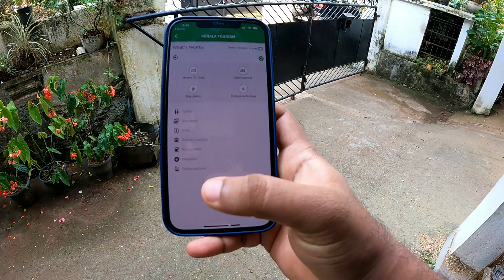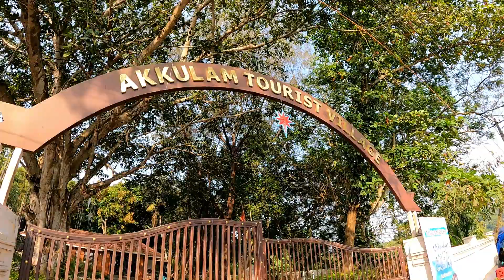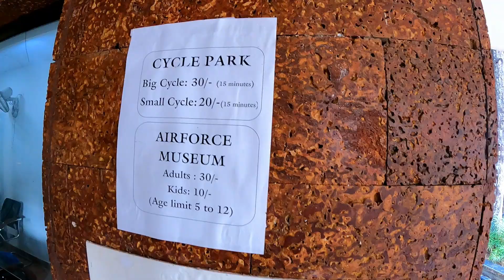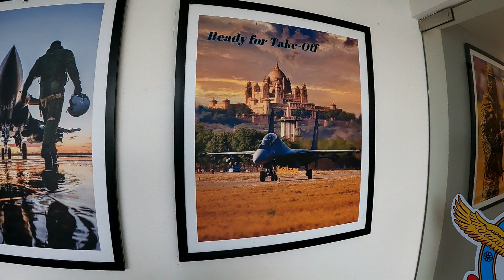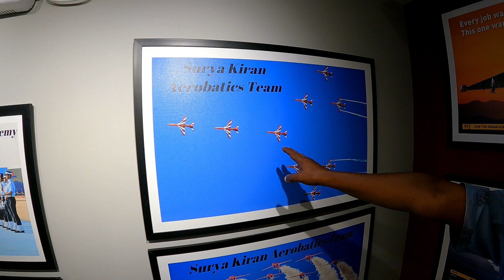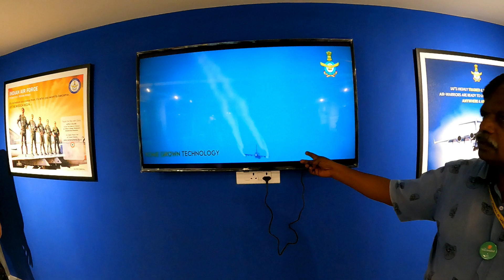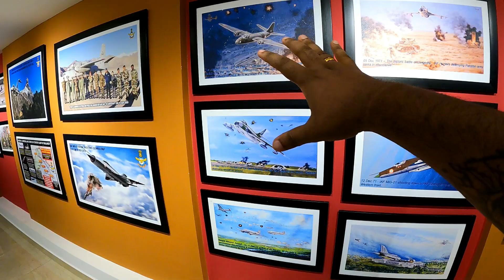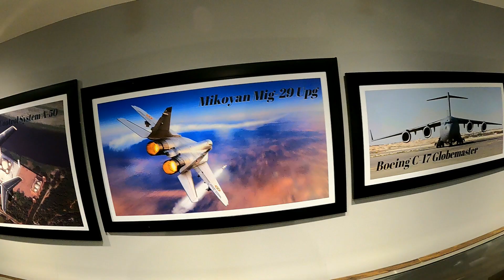Air Force Museum in Akkulam Tourist Village | Swimming Pool | Cycling | Childrens Park - Part-1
First video of our kerala tourism destination exploration. in this video we are exploring Akkulam Tourist Village, Akkulam Tourist Village is a Lakeside recreation spot featuring kids' playgrounds, a swimming pool, Cycling, Airforce Museum & water activities.

Explore your neighborhood first!!

Peace